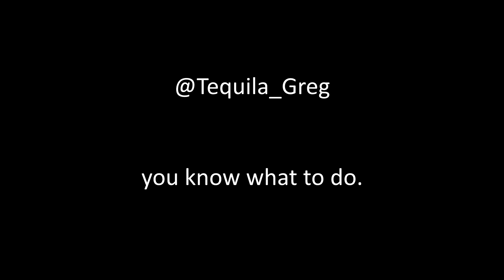Twitch Chat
My Site where I will do write-ups about the videos I make and stuff

Good old Twitch chat.